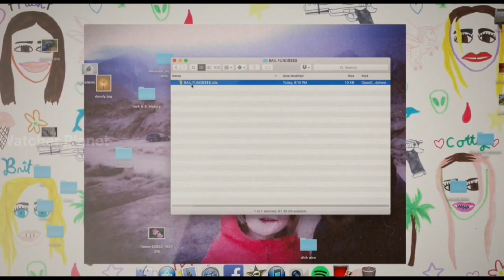Young Girl Seduce Step Brother Film Explained in Hindi/Urdu Summarized Explained | Watcher Planet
Young Girl Seduce Step Brother Film Explained in Hindi
Young Girl Seduce Step Brother Film in Hindi
Young Girl Seduce Step Brother Movie Explained in Hindi

Credits:
Images and footage Source:
Director:
Producer:
Writer:

Video Topics :
1.hollywood movie explained in hindi
2.movie explained in hindi
3.explained in hindi
4.movie explain in hindi
5.hindi explanation of hollywood movies
6.movies explained in hindi
7.hollywood movie story explained in hindi
8.hollywood explained in hindi
9.movies explained
10.explain hollywood movie in hindi
11.hollywood movie explanation in hindi
12.ending explained in hindi
13.hollywood movie explain
14.hollywood movie hindi explained
15.hollywood movie hindi explanation
16.movie explained
17.hollywood movie in hindi explained
18.movies insight hindi
19.endingexplainhindi
20.Ending Explained In Hindi
21.Explained
22.Movie Explained in Hindi
23.movie hindi explained
24.hollywood movie
25.explained in hindi
26.Movie Hindi Explanation
27.hollywood movie in hindi explain
28.hollywood movie in hindi explained
29.hollywood movies in hindi explanation
30.movies explained hindi
31.love story movie explained in hindi
32.hollywood movies in hindi explanation
33.Movies Explanations in Hindi
34.Movie Explained in Hindi
35.Film Explained in Hindi
36.Film Explained Hindi
37.Film Explain in Hindi
38.Film Explained
39.Film Explained in hindi
40.Film Explaine in Hindi